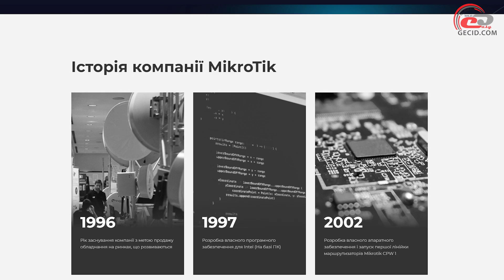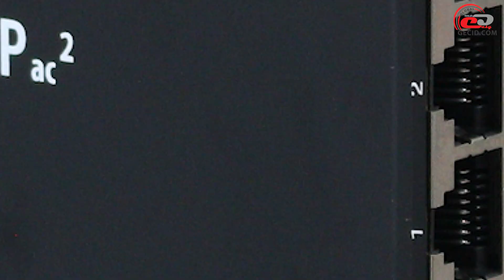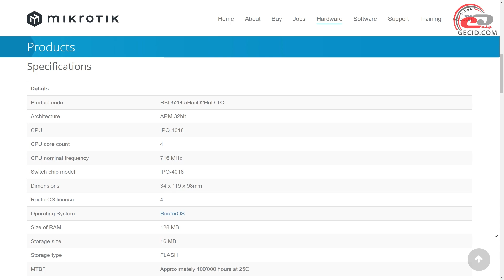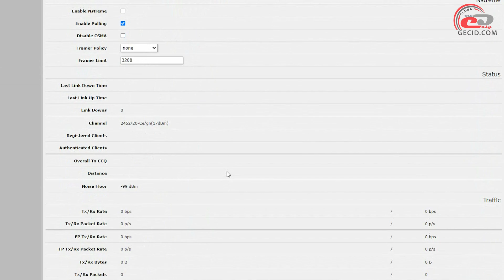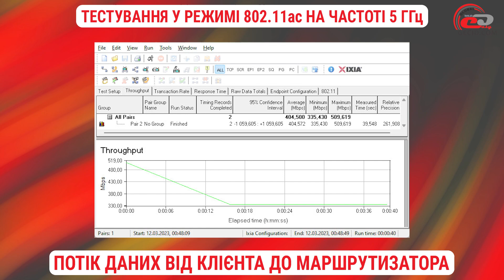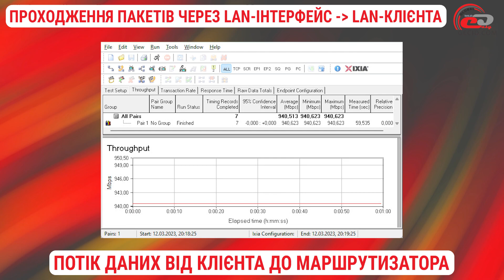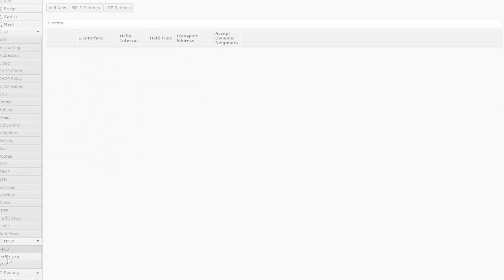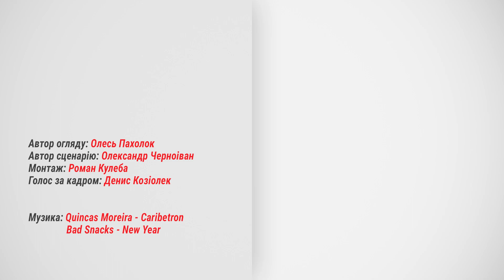Огляд бездротового маршрутизатора MikroTik hAP ac²: Wi-Fi 5 з бонусами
Компактний дводіапазонний роутер класу AC1200 з п’ятьма гігабітними портами, роз’ємом USB та операційною системою RouterOS.

Маршрутизатор наданий онлайн-магазином TELEMART.UA. Дізнатися про актуальні ціни на цю або інші моделі:

Меню:
0:00 Вступ
1:16 Комплект постачання
2:02 Зовнішній вигляд
4:52 Функціональні можливості
6:47 Налаштування роутера
7:24 Тестування
9:52 Підсумки